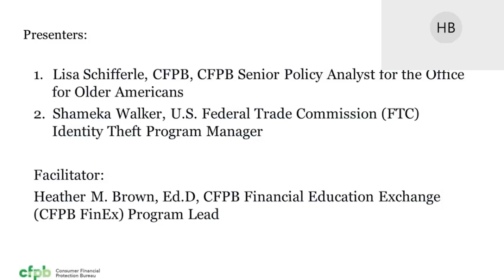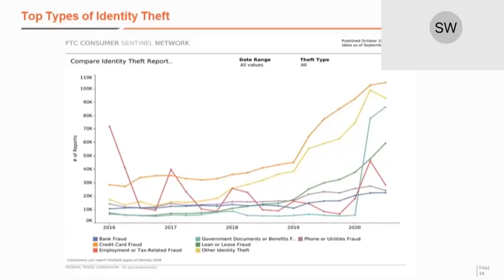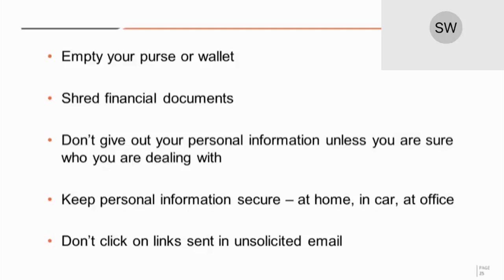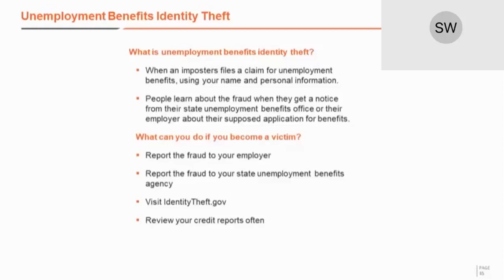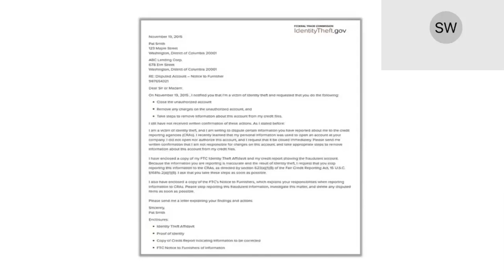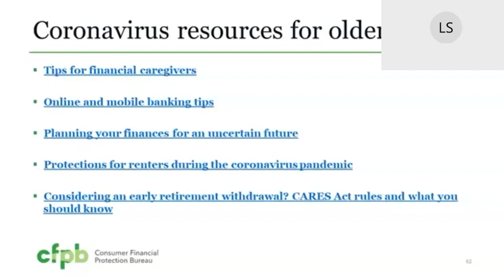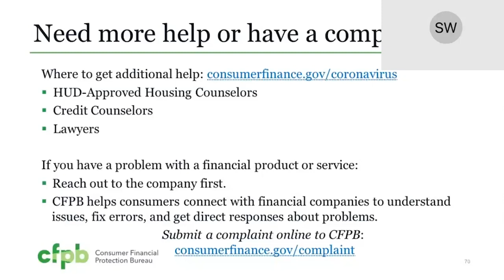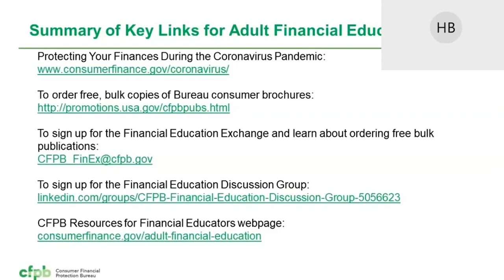Webinar: Identity theft and coronavirus scams — consumerfinance.gov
Learn how identity theft and coronavirus scams target older Americans and how financial practitioners can help all Americans protect themselves.

In this webinar, representatives from the CFPB's Office for Older Americans and the Federal Trade Commission’s Identity Theft Program discuss some of the coronavirus scams that are circulating and how to avoid them. They also provide tips to educate those you serve on ways to protect themselves against identity theft, as well as what actions to take if they have been or suspect they are a victim of a scam or identity theft.

This webinar was recorded in December 2020.